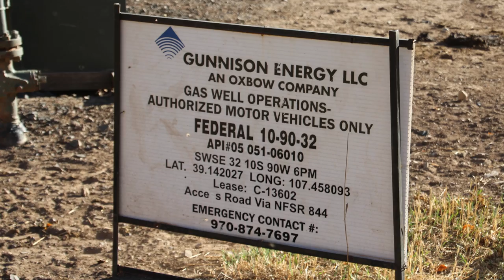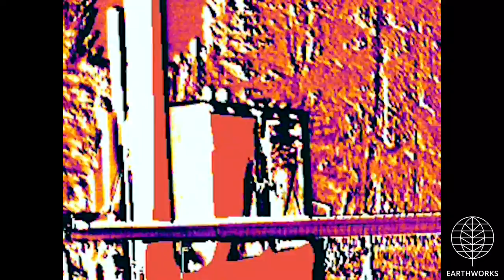Gunnison Energy Federal 10-90-32, Gunnison County, CO (October 2020)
Gunnison Energy
Federal 10-90-32 Well Site
Somerset, Gunnison County, CO
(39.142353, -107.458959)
Filmed 10/20/2020